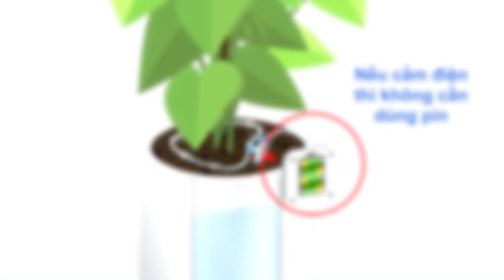[Official] Chậu cây composite cao cấp + tự tưới hẹn giờ ASD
*Bạn có thể mua máy lẻ về lắp cho bất kỳ chậu cây nào tại

*Bạn có thể mua chậu cây trồng sẵn của Anber tại và mua thêm máy ASD để nhân viên Anber lắp sẵn cho bạn trước khi giao
Chậu cây composite cao cấp tự tưới + Tưới nước và dinh dưỡng tự động hẹn giờ ASD
* Trước khi giao chậu cây, Anber sẽ lắp đặt sẵn hệ thống tưới tự động hẹn giờ ASD: 1 bình nước được giấu bên trong chậu khi trồng cây, máy được lắp sẵn và cài sẵn lịch tưới.
* Khi trang trí bạn sẽ không nhìn thấy hệ thống tưới ASD, máy được giấu phía sau.
* Cài đặt lịch tưới tùy theo nhu cầu nước của từng loại cây
* Chuyên áp dụng cho chậu cây trong nhà, loại cây cao cấp sang trọng như kim ngân thần tài, kim ngân phúc lộc thọ, kim ngân chân voi, trầu bà cột...
* Đến lịch tưới, máy ASD sẽ tự động hút nước và tưới nước cùng dinh dưỡng cho cây.
* 2-3 tháng bạn mới cần châm thêm nước (có thể tùy chỉnh hơn nếu bạn muốn)
* Anber bảo hành máy ASD 1 đổi 1 trong 1 năm